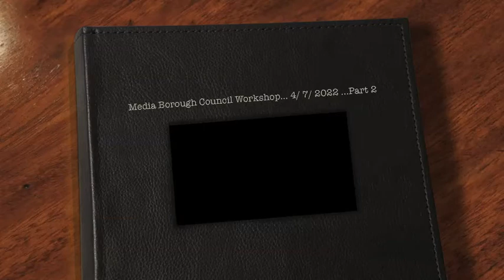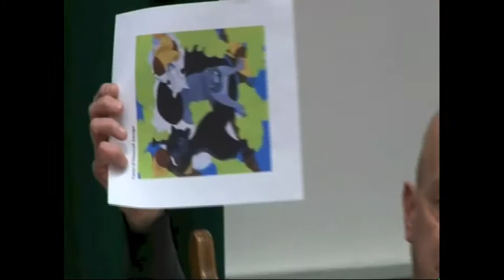Media Borough Workshop-April 7, 2022-Part 2